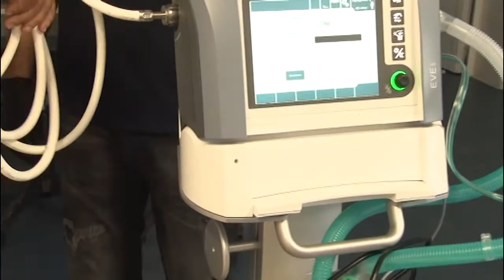Jurnal RTT 16 09 2020